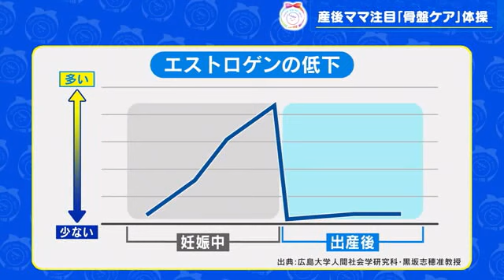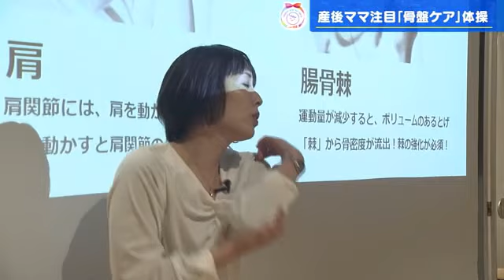産後ママ注目！ 「骨盤ケア」体操で骨を丈夫に 「少しずつでも毎日継続を」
育児の話題をお伝えするコーナー。今回は、産後のお母さんが知っておきたい「骨盤ケア」の話題です。